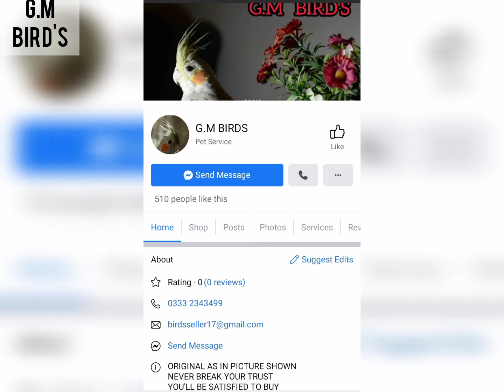COCKATIEL / COCKTAIL NAMES WITH MUTATIONS | IMAGES WITH NAMES